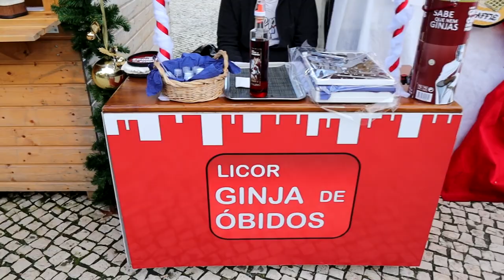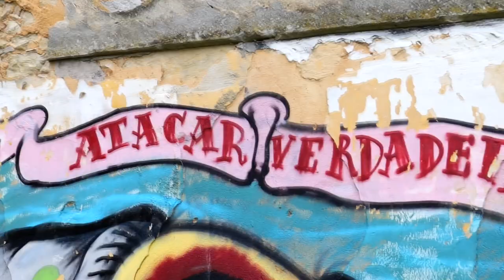Entrevista Exclusiva con Santa Claus, Juguetes Sexuales y Regalos de Marihuana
El día de hoy tuvimos una entrevista exclusiva con Pai Natal, Santa Claus, Papá Noel o como lo quieras llamar. Lo importante es que nos dijo cual es su Reno Favorito y otras cosas mas. También Intercambiamos algunos regalos con nuestros amigos, Cantamos cumpleaños, comimos Pizza (para Variar) y descubrimos la diferencia de la "Lasaña" y el "Pasticho."

que otra cosa ordinaria te gustaría ver mas adelante?

 Comenta y Comparte, es GRATIS!.